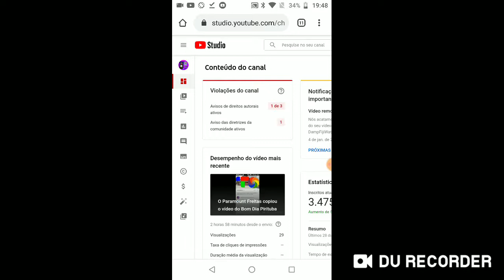Este infeliz Direitos autorais.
Logo a logo, eu fiquei de avisos de direitos autorais.